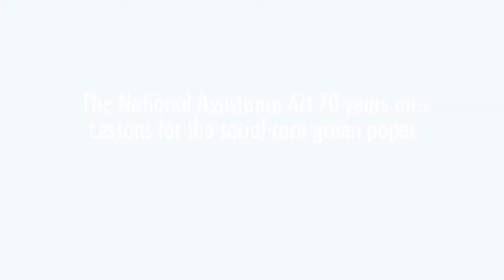The National Assistance Act 70 years on – Lessons for the social care green paper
As the green paper team finalise their work, Professor Catherine Needham tells us four things that a look back at the National Assistance Act can teach us.

For more information on the University of Birmingham's contributions to the NHS over the last 70 years, visit: